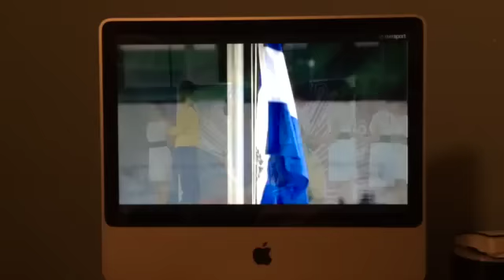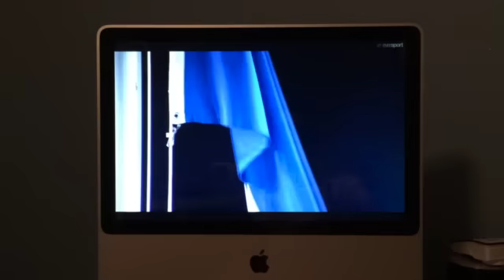Marcelo Acosta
Medalla de Oro para El Salvador en Veracruz 2014